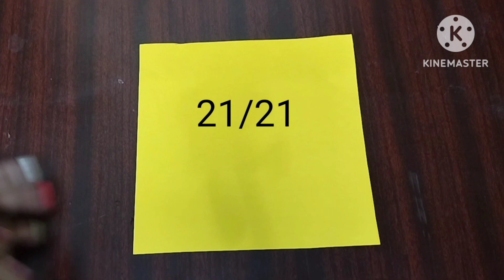How to make a easy and beautiful Paper Pen Stand?Pen Holder|Paper Pen Holder@ShrabaniCreation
How to make a easy and beautiful Paper Pen Stand?Pen Holder|Paper Pen Holder@Shree-Shyam-creation

DIY paper pen/pencil holder, How to make origami pen stand, From this tutorial you will able to learn how to make a paper pencil holder/origami pain holder with paper, This pen holder will help you to organise your study desk or office desk.
It's quite useful origami design ever. you can apply your own measurement following this instruction .Also this paper pen pencil holder can be a great idea for school project.

You will need to make this origami Hexagonal pen pencil holder:

1) A4sizeheard and thick origami paper
2) glue
3)scissors